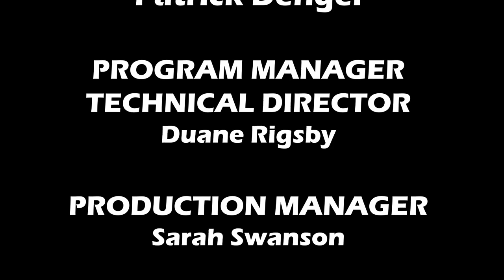Inspirational Focus with Deacon Terry Acox - The Divinity of Mary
INSPIRATIONAL FOCUS – with host Terrence Acox.  Terry talks about the Divinity of Mary. Terry is a Roman Catholic Permanent Deacon ministering with the Portsmouth, Ohio Catholic Churches in the Columbus Diocese.  Deacons help the local pastor by visiting the sick, teaching the faith, counseling couples and individuals, working on parish committees and councils, and giving advice to the pastor.

Terrence Acox
Permanent Deacon,
Scioto Catholic
Holy Redeemer, St. Mary, St. Monica, & St. Peter in Chains

Patrick Dengel
Business Development. Specialist
OSU-RIO Coordinator
The Ohio State University South Centers
1864 Shyville Road
Piketon, Ohio